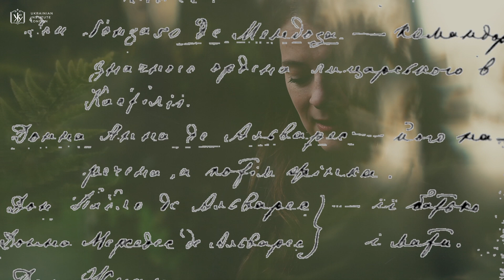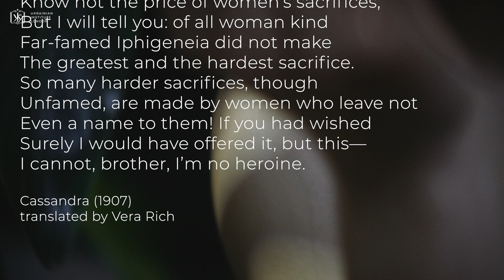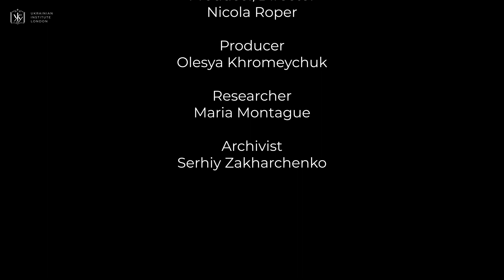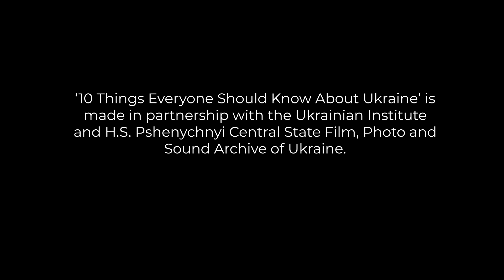Lesia Ukrainka: Fin-de-siècle Ukrainian Feminism (10 Things Everyone Should Know About Ukraine)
'Fin-de-siècle Ukrainian Feminism'. How Ukrainian modernist writer Lesia Ukrainka (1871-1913) pioneered a new feminist literature, at the forefront of European trends of the time.

With Dr Sasha Dovzhyk, Associate Research Fellow, Birkbeck, University of London.

‘10 Things Everyone Should Know About Ukraine’ is made by the Ukrainian Institute London in partnership with the Ukrainian Institute and H.S. Pshenychnyi Central State Film, Photo and Sound Archive of Ukraine.